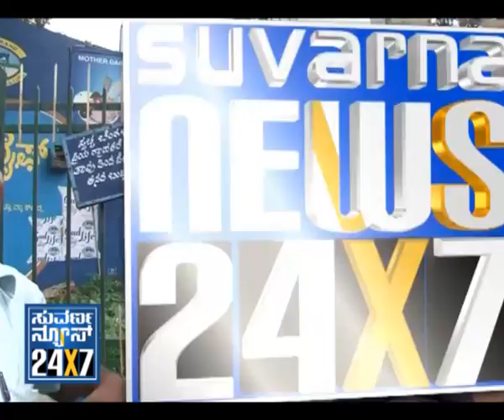Seg _ 3 - Bangalore First - 04 Oct 12 - Suvarna News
Suvarna News 24X7 - 04 Oct 12 - BANGALORE FIRST (Bangalore Metro) - exclusive news bulletin for Bangalore city.